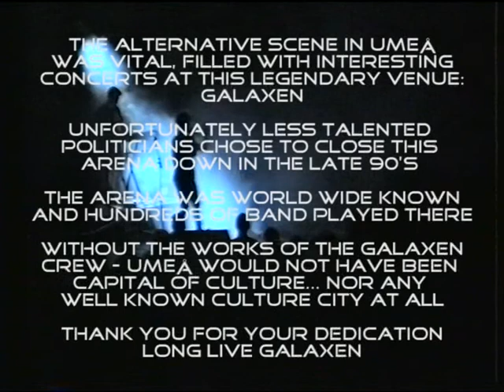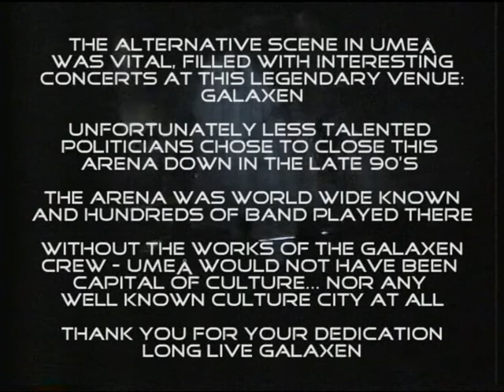SCUD - Live at Galaxen, Umeå, 1994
S.C.U.D.
Live at the legendary Galaxen venue in Umeå back in 1994!
Song: Centuries of Hopelessnes
Sorry for the distorted camera sound... //